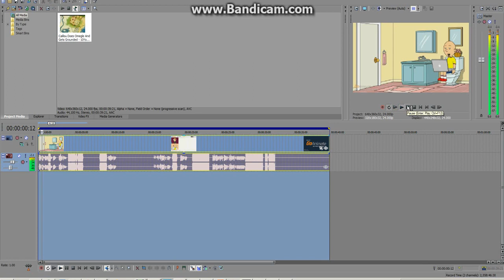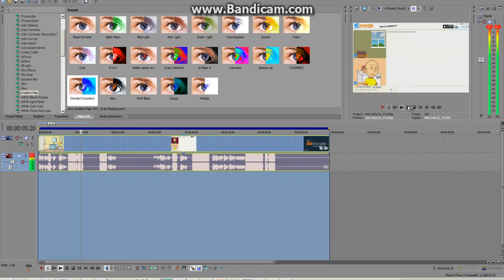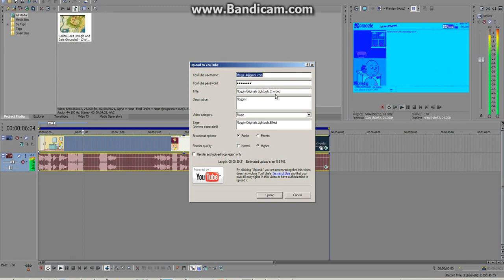(REUPLOAD) How to do Chord Effect